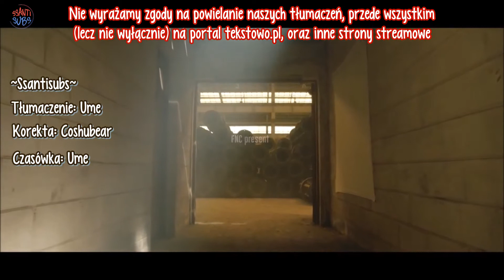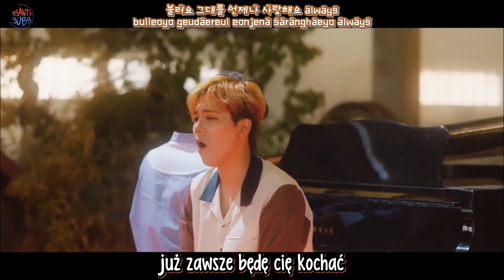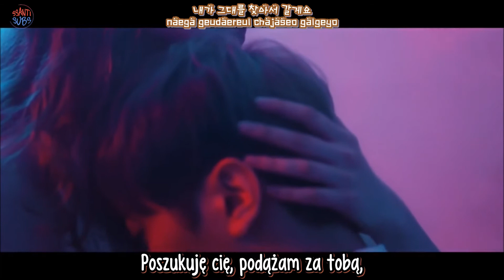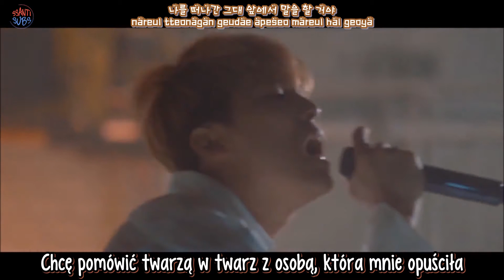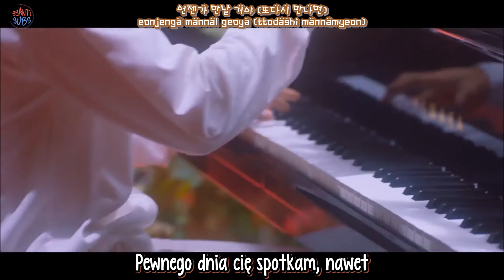F.T Island - Wind [polskie napisy / PL SUB]